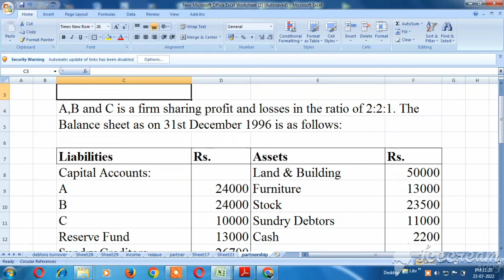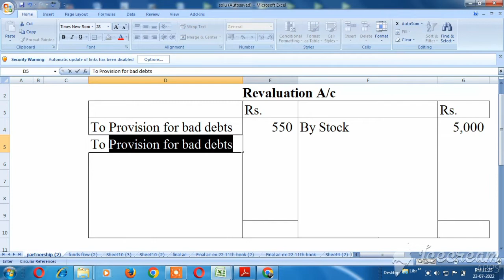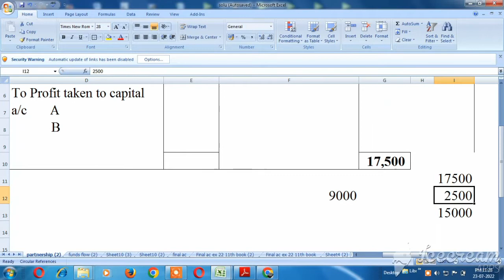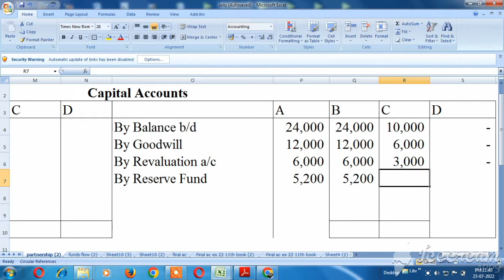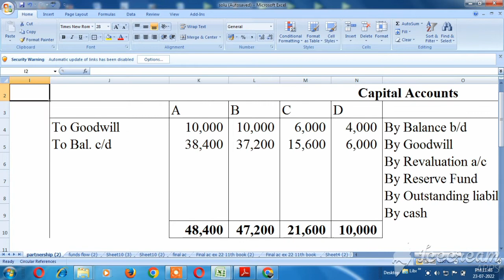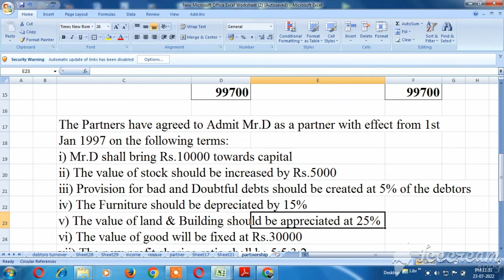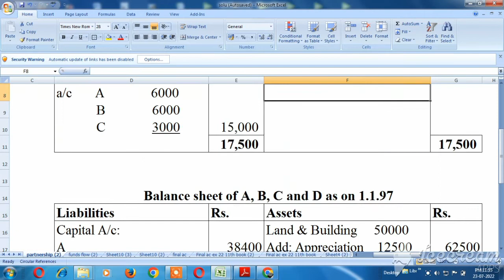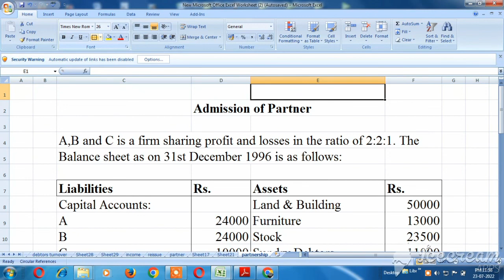Admission of partner- B.com Partnership accounts